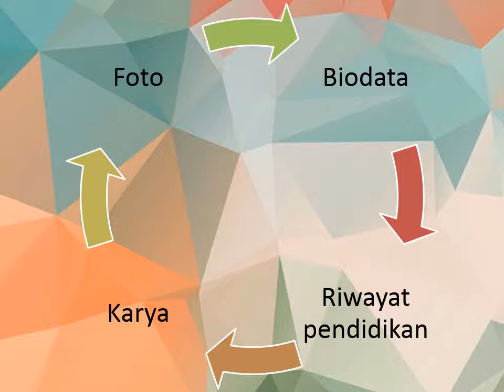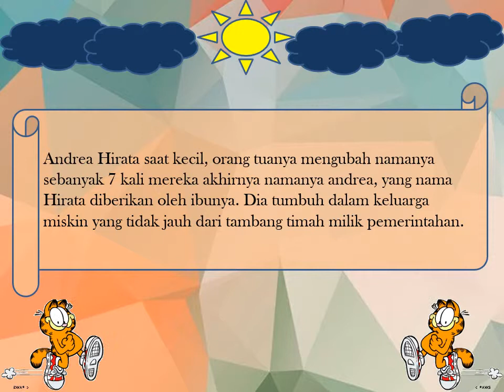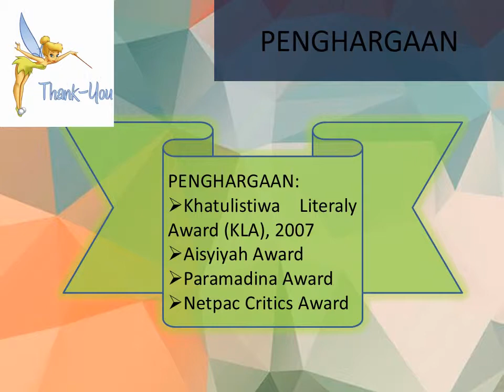Biografi Andrea Hirata